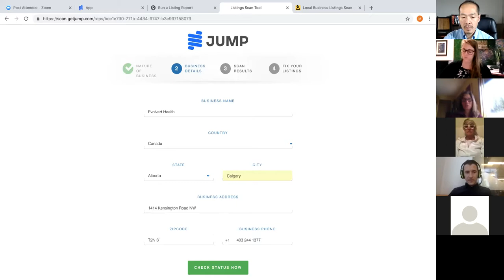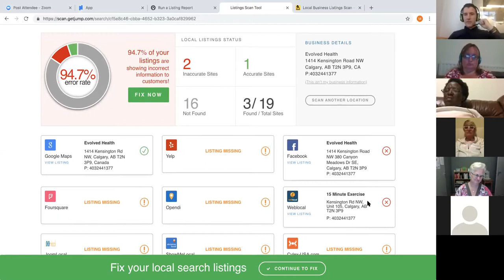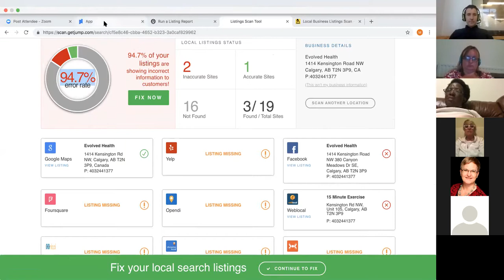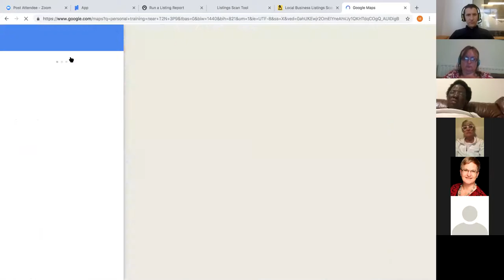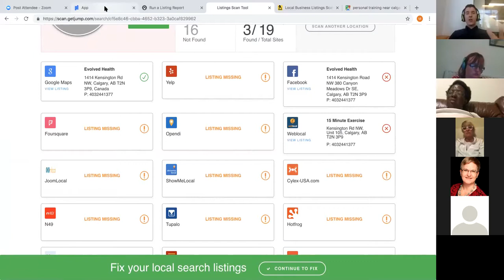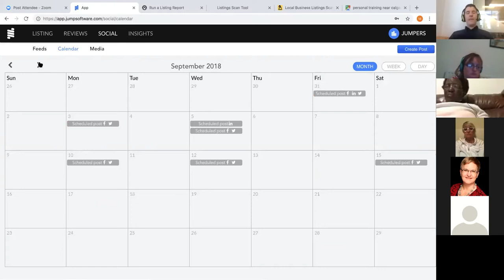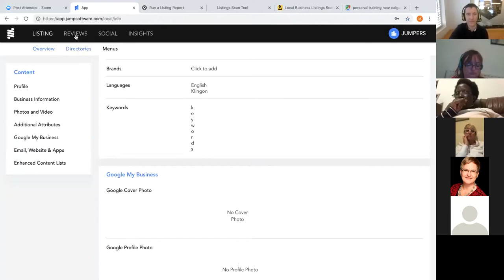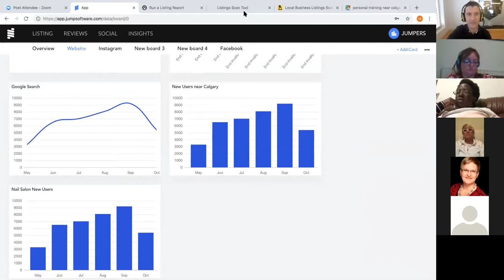JUMP Worlds Best Online Presence Software Presentation BBC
Have a look at JUMP,  the Worlds Best Online Presence Software - ZOOM Presentation on October 15, 2018 hosted by JUMP Brand partner Dr. Alan Chong of HIGH PROFITS PRACTICE principal Coach here with guest Matthew Petersen of JUMP Corporate.